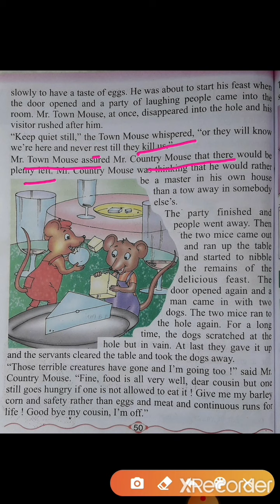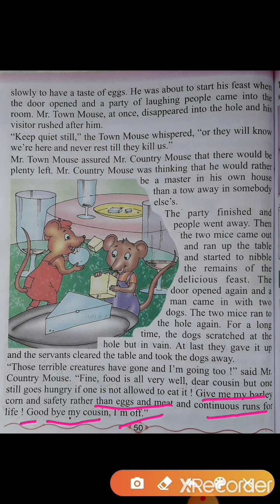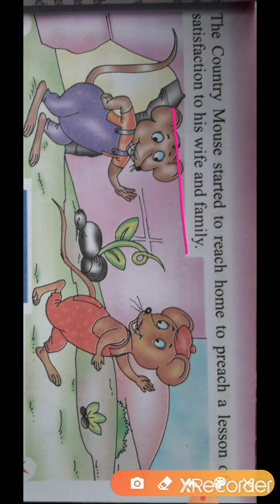Class-3rd , English # Lesson -6(part_3)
By Divya mam